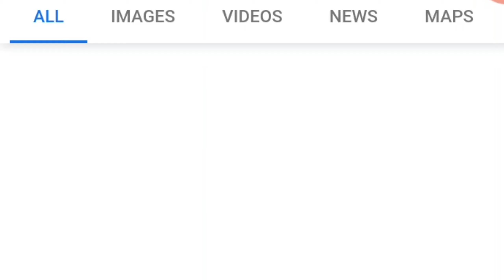YOU FINNA DIE BABY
i drew none of the pictures in this,, i found them off of google just for this cursed meme thing

yes this is a sequel to the sonic one i made months ago that's now unlisted